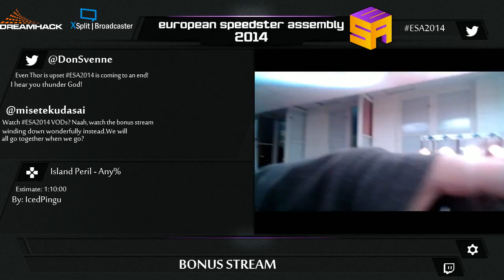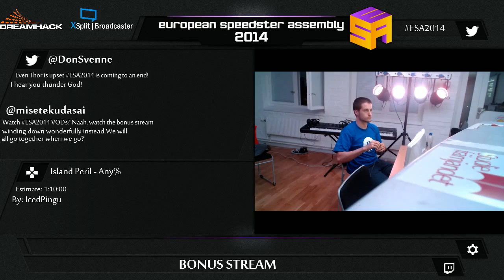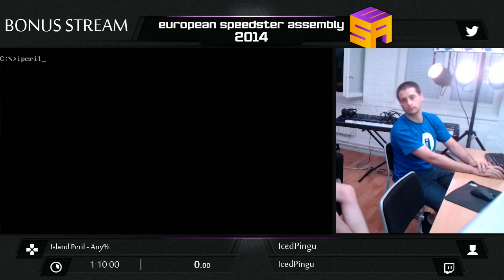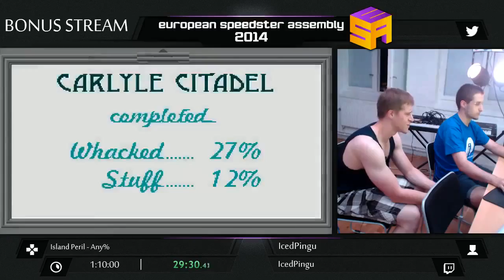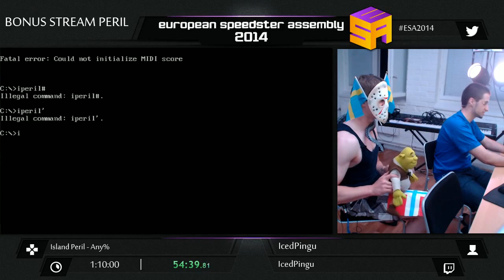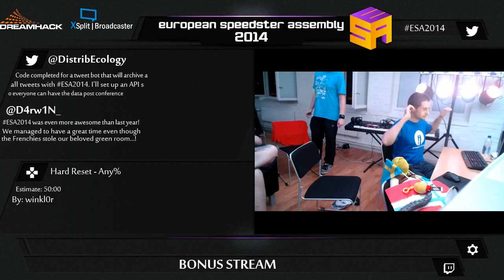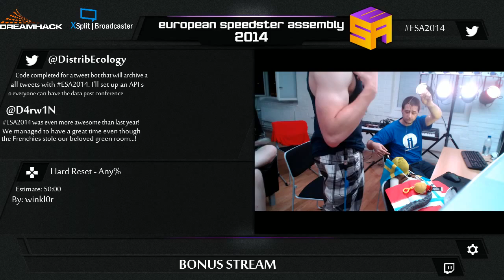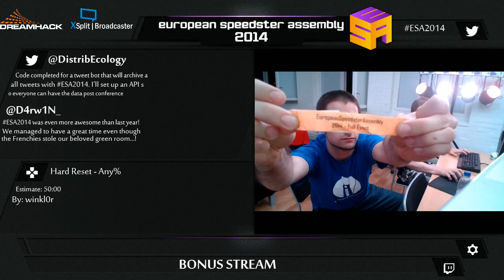ESA2014 BONUS BLUE Island Peril by IcedPingu Any%